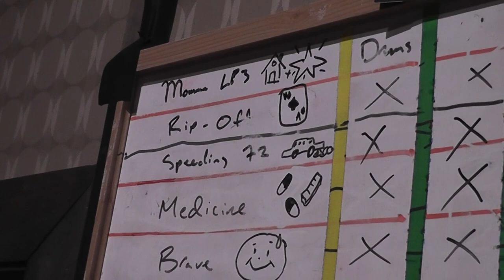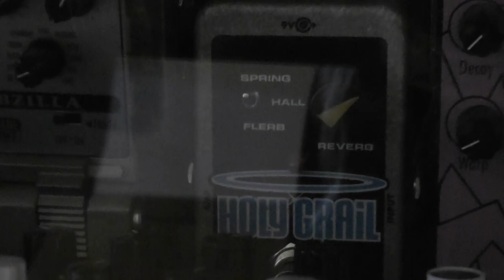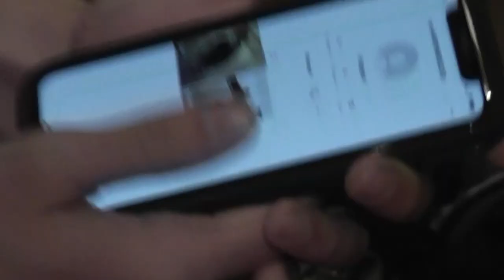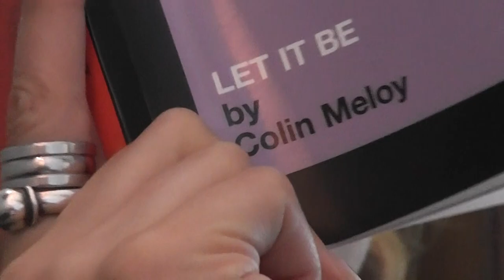Momma - Making of Household Name (Official Documentary)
Momma is Allegra Weingarten, Etta Friedman, & Aron Kobayashi Ritch. Listen/Buy

Allegra Weingarten – Vocals, Backing Vocals, Electric Guitar, Acoustic Guitar
Etta Friedman – Vocals, Backing Vocals, Electric Guitar, Baritone Guitar, Bass Guitar on Speeding 72, Wurlitzer
Zach CapittiFenton – Drums, Electric Guitar, String Arrangement
Aron Kobayashi Ritch – Production, Mixing, Engineering, Electric Guitar, Acoustic Guitar, Baritone Guitar, Percussion, String Arrangement, Drum Programming, Keyboards, Sampling, Ambience
Kevin Grimmett – Bass on all tracks except for Speeding 72
Hayden Ticehurst – Assistant Engineering
Dorothy Carlos – Cello on Lucky and No Bite
Sebastian Jones – Double Bass on No Bite

Recorded in Brooklyn, NY at Studio G and in Los Angeles, CA at Aron’s House, 2021
Mastered by Emily Lazar and Chris Allgood at The Lodge, NY, 2021